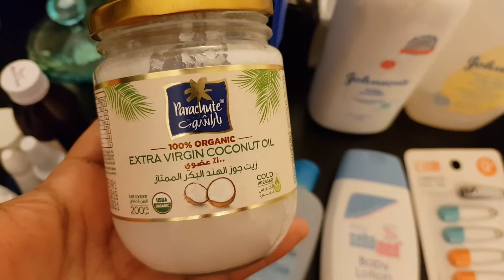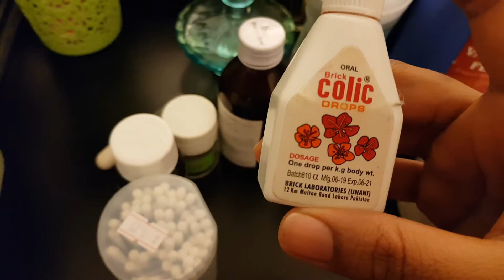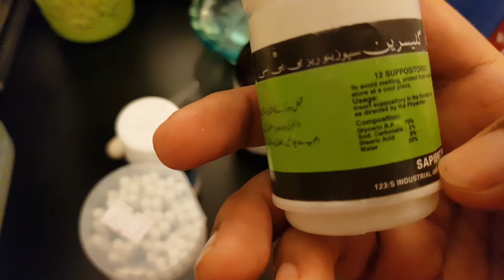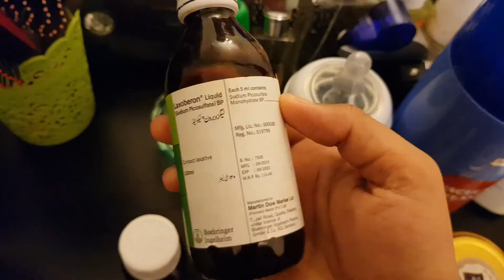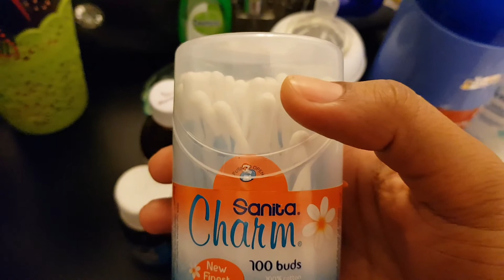Newborn Baby Must Haves+ Essentials